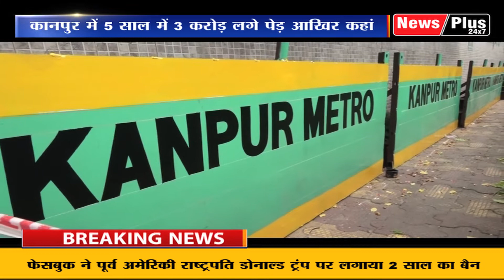मुख्यमंत्री कर रहे है पौधारोपण और वही स्मार्ट सिटी के नाम पर कट रहे है पेड़- देखिये ये विशेष बुलेटिन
On one hand the Chief Minister is planting trees and the other side trees are being cut in the name of Smart City - see this special bulletin